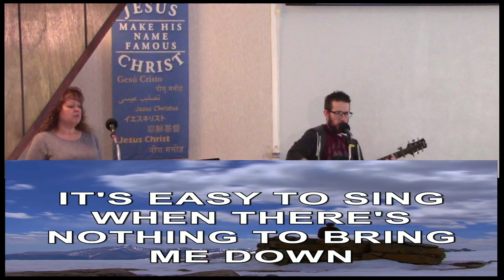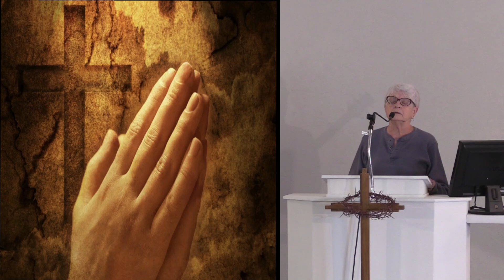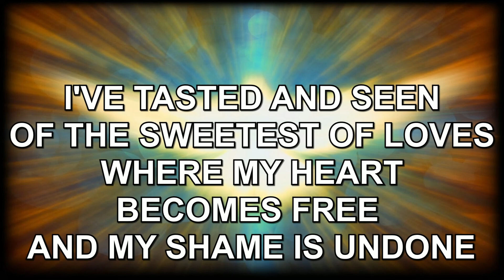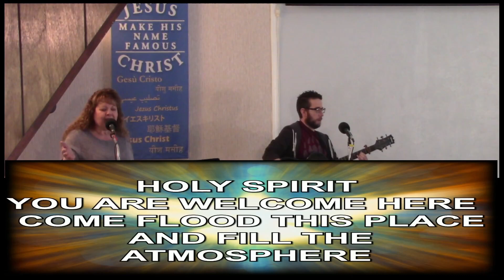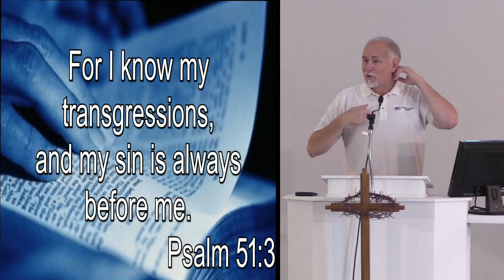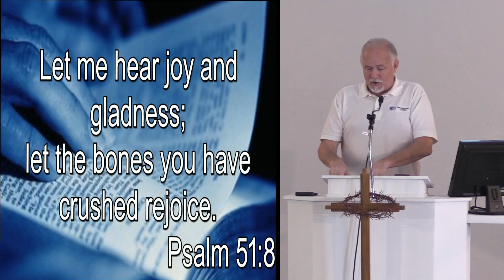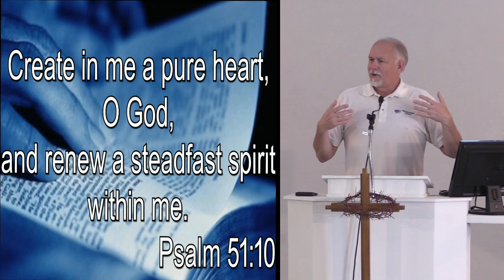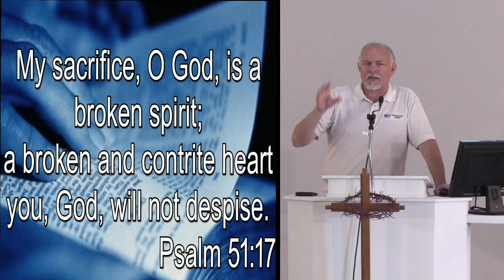Psalm 51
A psalm of David. When the prophet Nathan came to him after David had committed adultery with Bathsheba.
00:00 Intro
00:35 Announcements
03:04 First Song
07:39 Prayer
10:13 Worship
19:29  Sermon
55:30 Outro